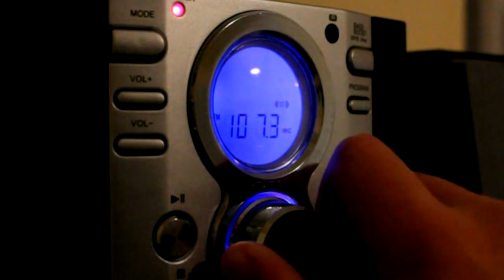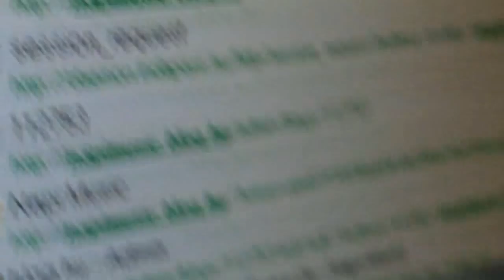Napi Music 2011 HQ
Napi Music

Klip- és dalpremierek, zenei hírek, érdekességek, rovatok, tehetségkutatók...
2011-ben is!!!
Kattanj rá!